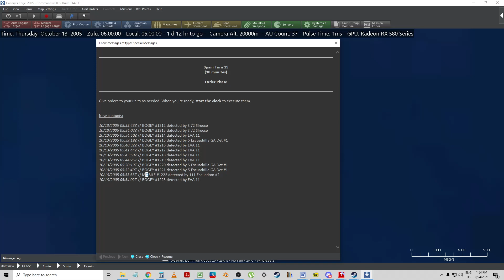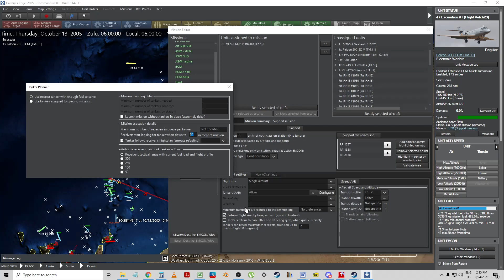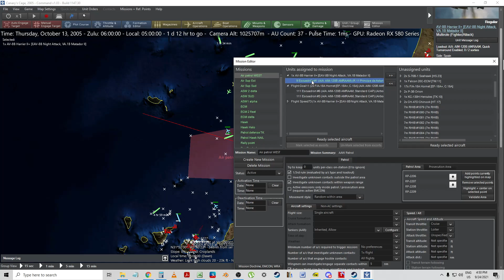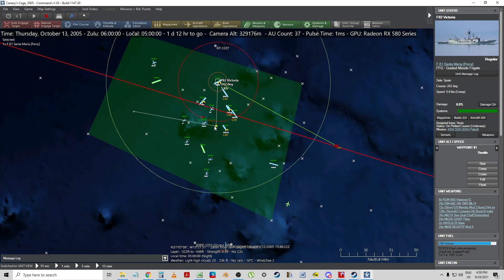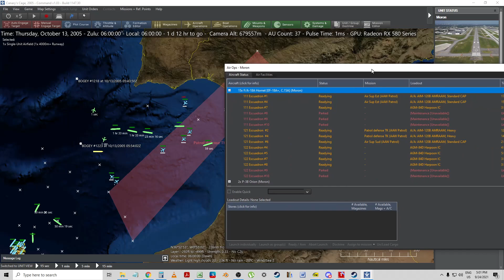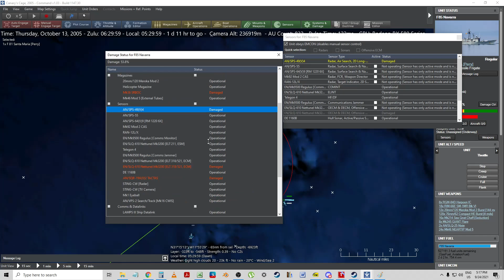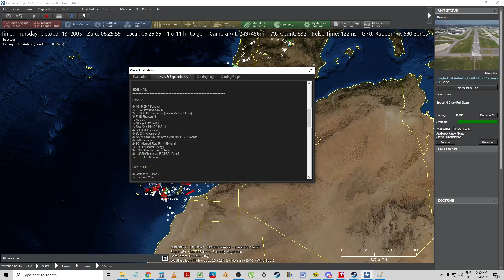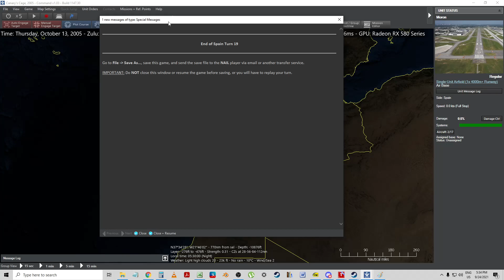[FRANÇAIS-PBEM-WEGO] CMO - 19/31 Canary's Cage - Espagne vs JaSmAn (Nail) Command Modern Operations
CMO: Partie multijoueurs en PBEM/WEGO grâce à l'excellent mod IKE v1.4 développé par Musurca.